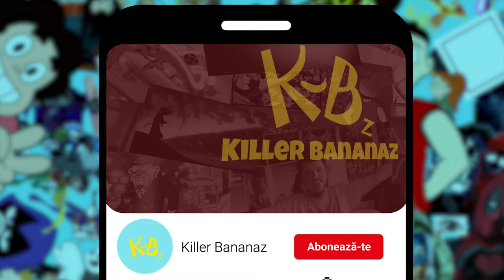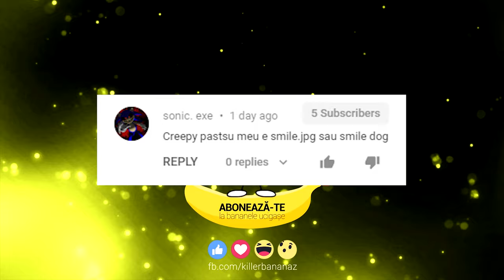CREIERUL DA VIATA?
Azi vorbim despre The Promised Neverland si anume despre episoadele care au mai aparut in anime.